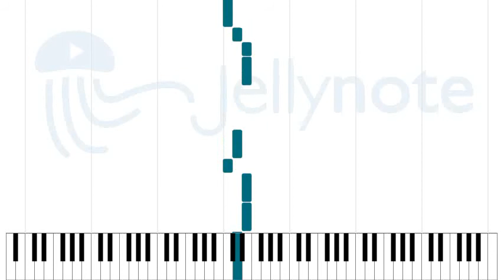I Follow Rivers - Lykke Li [Sheet Music]